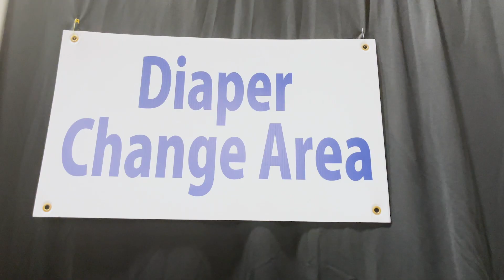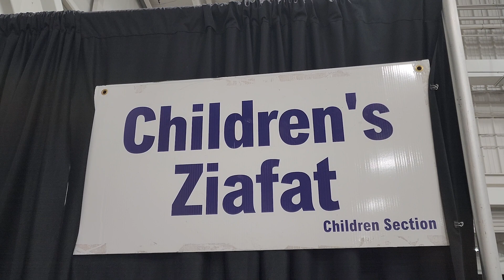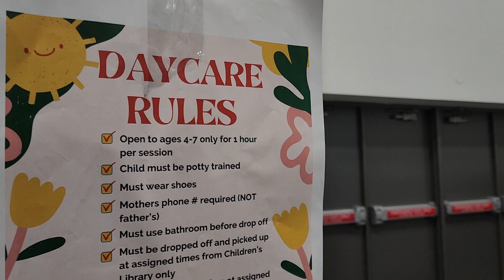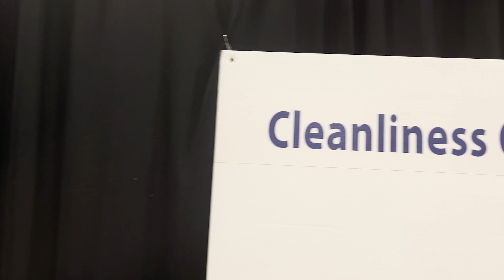Diversity | Jalsa Salana Canada 2023 | Day 2